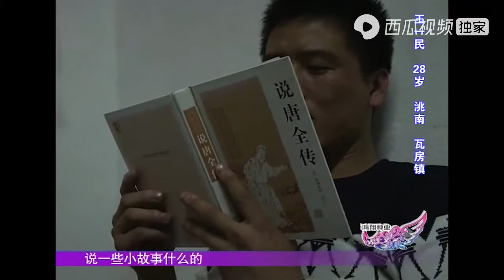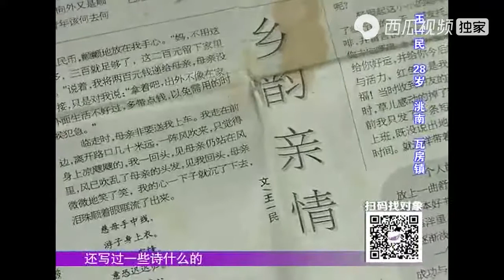文艺小伙来相亲，现场即兴编曲唱歌，主持人：太有才了｜全城热恋